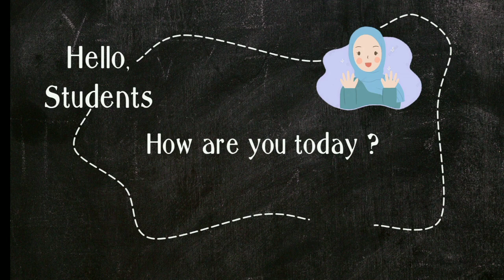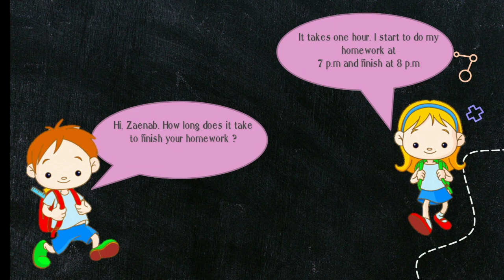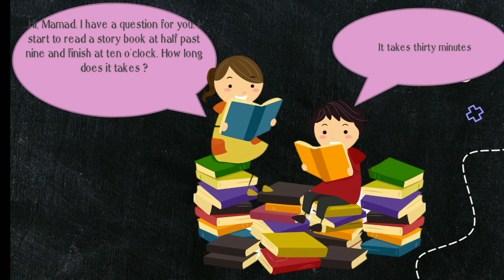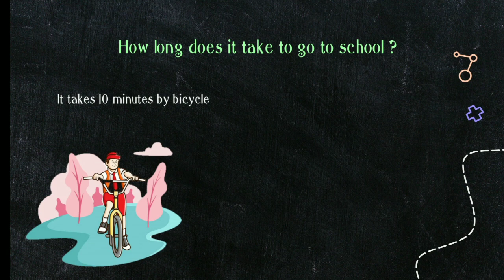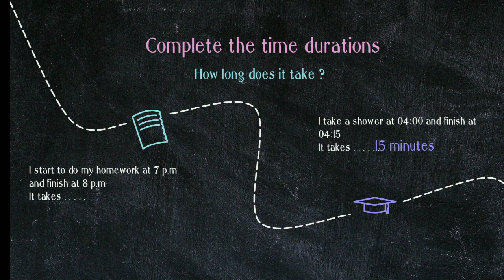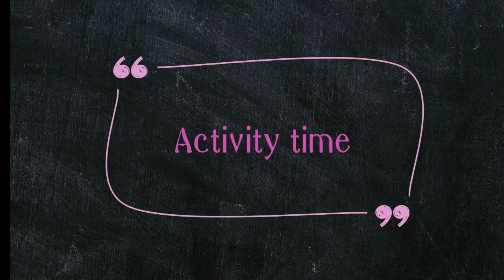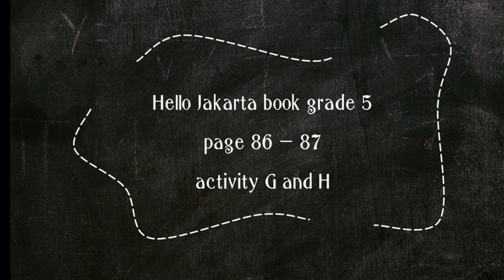TIME DURATION GRADE 5 HOME LEARNING SDS KARTIKA X-4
20 January